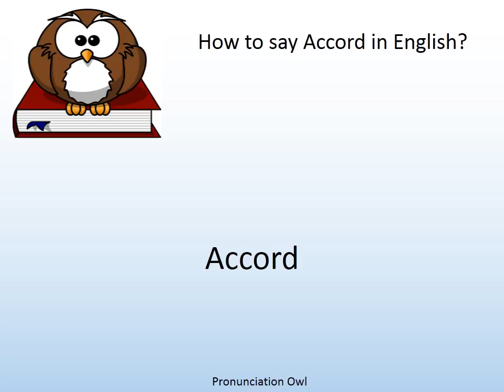How to say Accord in English? - Pronunciation Owl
How to say Accord in English? Learn the pronunciation of Accord!